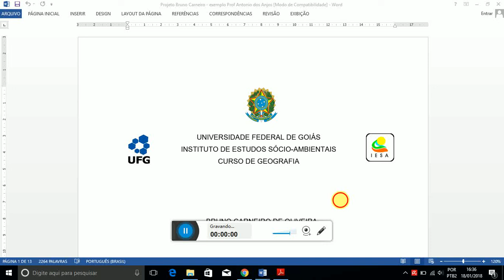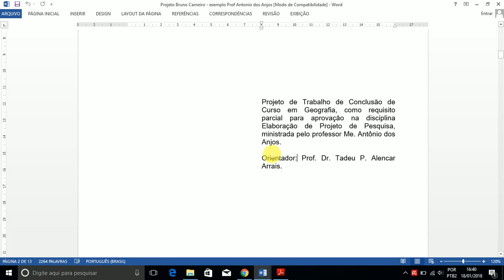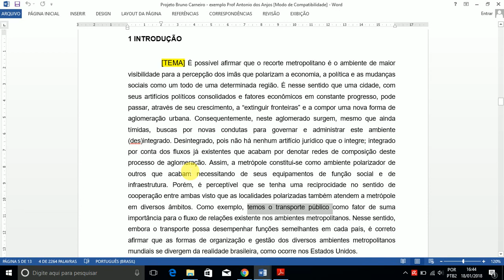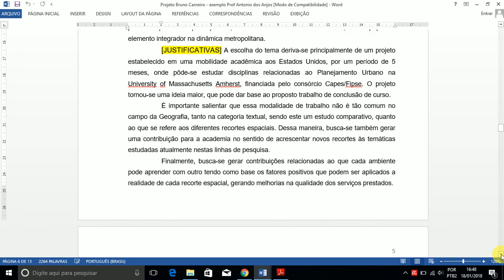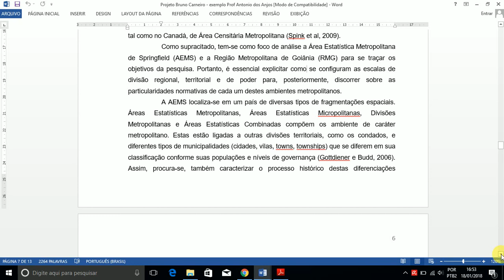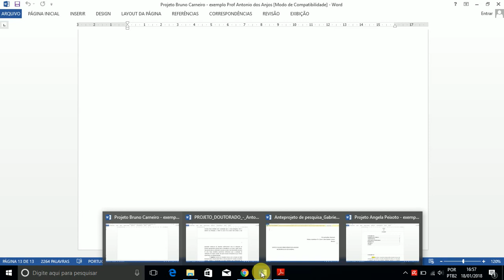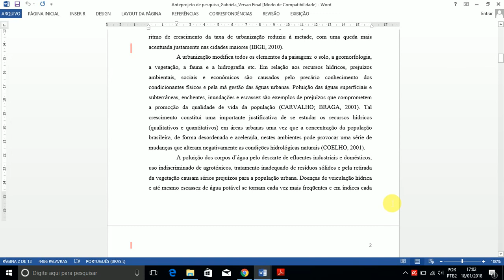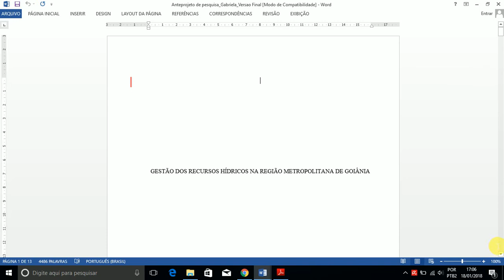Projeto de pesquisa - Prof Antônio dos Anjos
Aula completa sobre a NBR NBR 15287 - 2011 (Projeto de pesquisa)

Vídeo produzido pelo Prof. Dr. Antônio dos Anjos, do curso de Geografia da Universidade Estadual de Goiás (UEG), Campus Iporá.

Proibido o uso para fins comerciais.

Observação: o sumário é elemento obrigatório, diferentemente do que afirmo em 4:45.